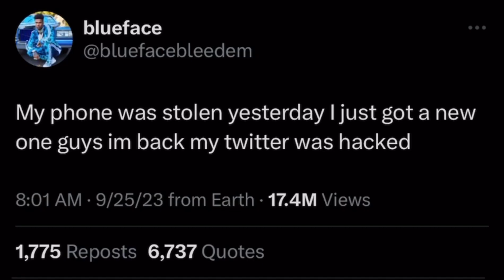Blueface and ChriseanRock FEUD could cost them their Children to CPS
Children Protective Services could come anytime